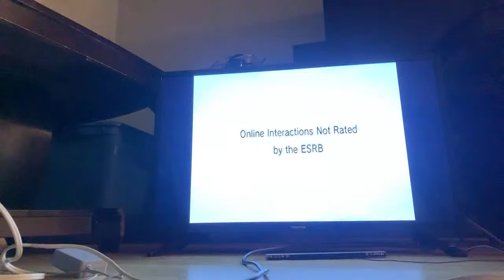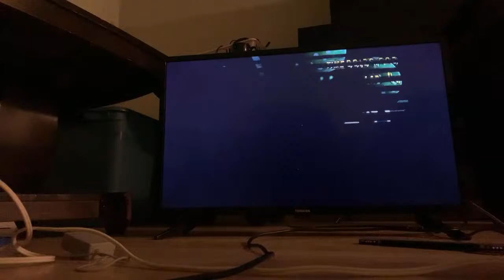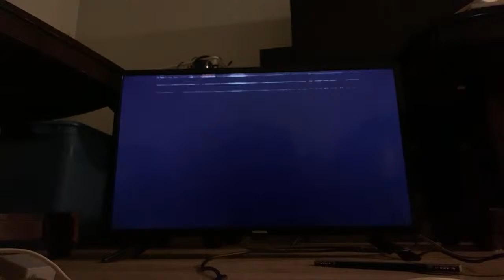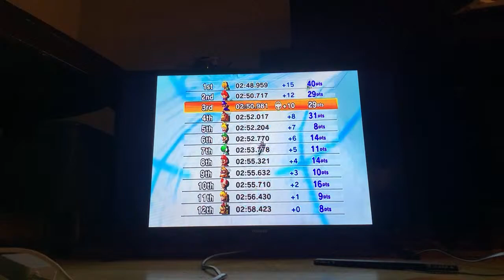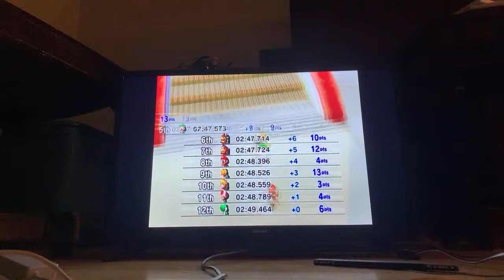Mario Kart Wii LP LIVE Part 1: Nostalgia Lane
CHAT RULES
1: No being mean
2: No inappropriate messages
3: No discussing or asking for personal info
Break 1 rule: Warning
Break 2 rules: 30 minute mute
Break 3 or more rules: 1 day mute